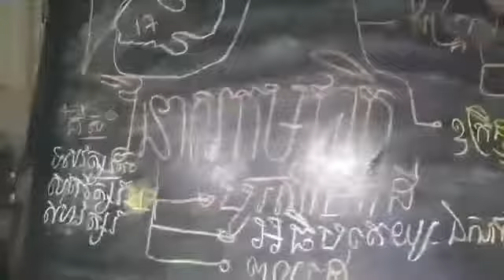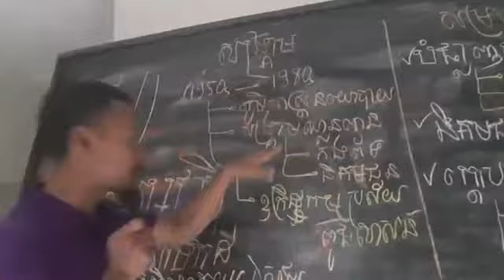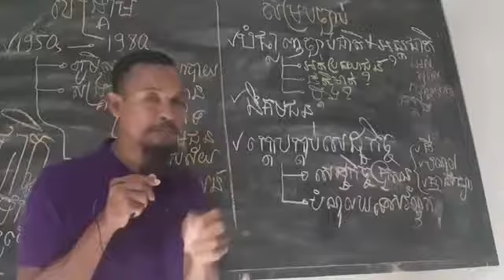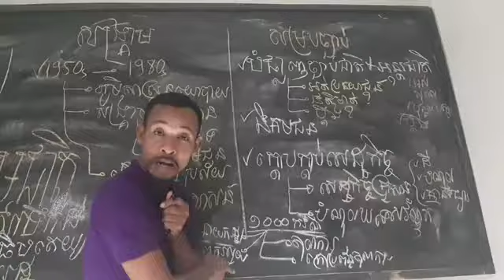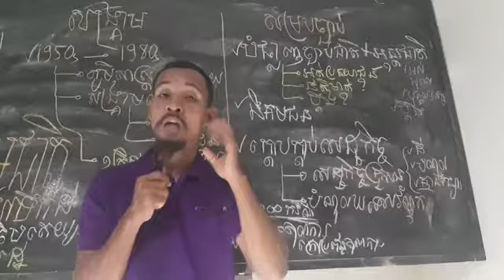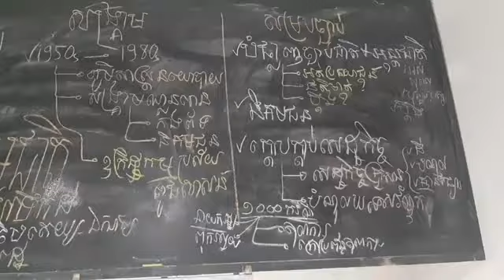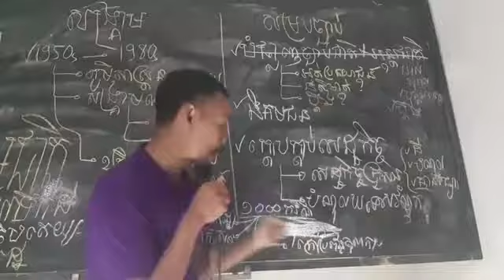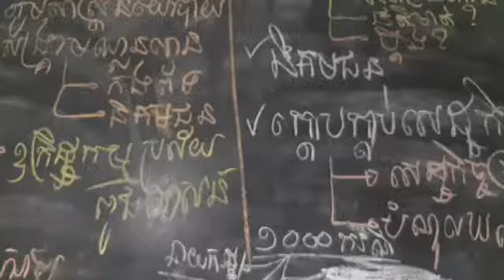វិនាសកម្ម ដោយសង្គ្រាម vs ដោយការសម្របច្បាប់ (ភាគទី ១២២២)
ជជែកគ្នា ល្ងាចនេះចាប់ពីម៉ោង ៥:៣០~៧:៣០ ល្ងាច
"តើខ្មែរគួរខ្លាចបាត់បង់ប្រទេសដោយសង្គ្រាម ឬដោយការសម្របច្បាប់?"
ប្រធានបទ៖ វិនាសកម្ម ដោយសង្គ្រាម vs ដោយការសម្របច្បាប់ (ភាគទី ១២២២)
វាគ្មិន៖ សោភ័ណ ស៊្រន និងសោភា
ថ្ងៃ សៅរ៍ ៥ កើត ខែ បុស្ស ឆ្នាំ ជូត ចត្វាស័ក្ត ពុទ្ធសករាជ ២៥៦៤ ត្រូវថ្ងៃទី ១៩ ខែ ធ្នូ ២០២០
សូមទាញយកឯកសារ កិច្ចព្រមព្រៀងនេះតាមរយៈ៖
១. សូមអានឯកសារនេះ ជាភាសាខ្មែរ (ច្បាប់ដើម ជារូបថត)
២.សូមអានឯកសារនេះ ជា ៥ភាសា ឆ្លាស់គ្នា អង់គ្លេស បារាំង ចិន រូស្ស៊ី និង ភាសាខ្មែរ ចាប់ពី ទំពរ័ ២៧ ដល់ ៣០៦ ពី អង្គការសហប្រជាជាតិ៖

or : @PeaceAccordsParis

សូមទាញយកឯកសារ កិច្ចព្រមព្រៀងនេះតាមរយៈ៖

១. សូមអានឯកសារនេះ ជាភាសាខ្មែរ (ច្បាប់ដើម ជារូបថត)

២.សូមអានឯកសារនេះ ជា ៥ភាសា ឆ្លាស់គ្នា អង់គ្លេស បារាំង ចិន រូស្ស៊ី និង ភាសាខ្មែរ ចាប់ពី ទំពរ័ ២៧ ដល់ ៣០៦ ពី អង្គការសហប្រជាជាតិ៖

ខ្លឹមសារទាំងស្រុងមិនត្រូវបានផ្លាស់ប្តូរ។

*សូមអរគុណ៕